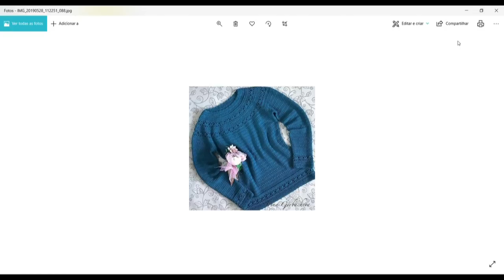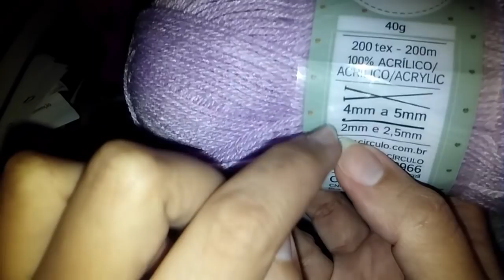blusa misseli parte 1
EU TENHO CERTEZA VOCÊ NUNCA VIU NADA COMO ISSO NA VIDA. VAI FICAR SURPRESO